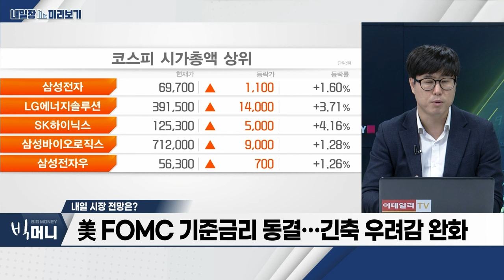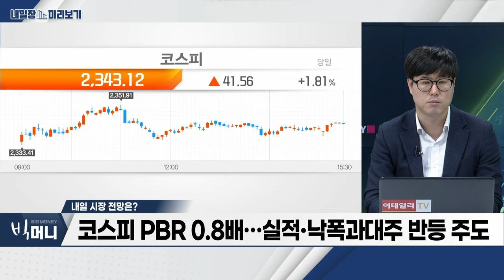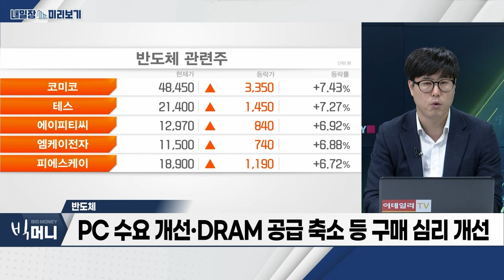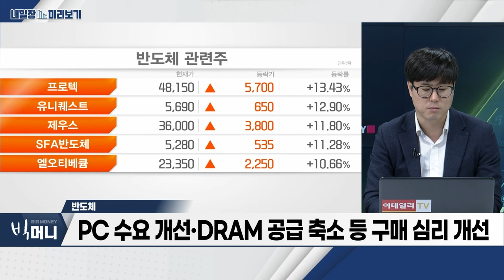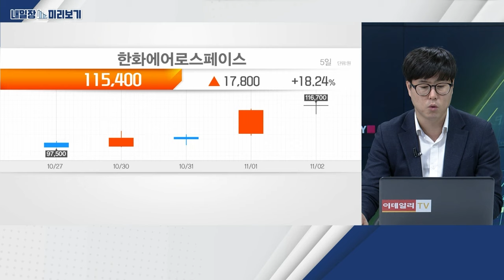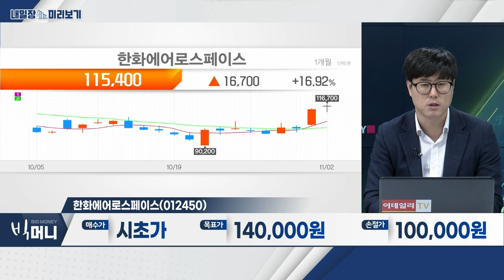한화에어로스페이스... 3분기 영업이익 1,043억... 전년대비 65%↑ / 반도체... 메모리 고정가격 반등에 따른 실적 회복 본격화_내일장 미리보기 (20231102)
- 10월 DRAM 고정가격 예상치 상회
- PC 수요 개선‧DRAM 공급 축소 등 구매 심리 개선
- 메모리 고정가격 반등에 따른 실적 회복 본격화

- 3분기 영업이익 1,043억... 전년대비 65%↑
- 4분기 K9‧천무 등 납품 본격화... 실적 턴어라운드 예상
- 호주 장갑차‧루마니아 자주포 등 수주 모멘텀 지속